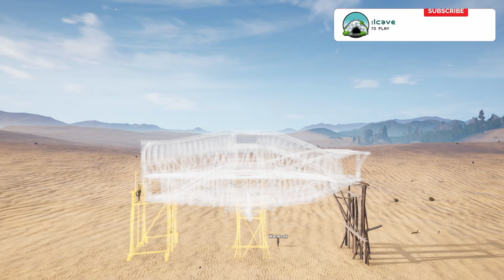Domus Walker: Build Guide & Speed Build | Last Oasis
Our walker build guide shows you everything that’s needed to build a Domus Walker in Last Oasis. We take a look at the base stats for the Domus Walker, the unlock and building costs, available walker leg and walker wing options, and also at possibilities to upgrade your Domus Walker. Finally, enjoy a speed build of the Domus’ building process and a look at the finished walker! Please note that Last Oasis is currently in Early Access and walker designs, building requirements as well as upgrades might be updated or changed over time. Quick Links:

0:00 - Intro
0:20 - Domus Base Stats & Unlock Costs
0:38 - Domus Leg & Wing Options
0:55 - Domus Tier Upgrades
1:20 - Walker Modules & Quality
1:55 - Domus Build Costs
2:12 - Domus Speed Build & Final Look